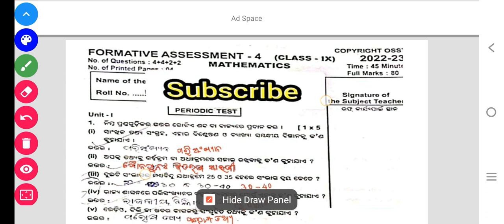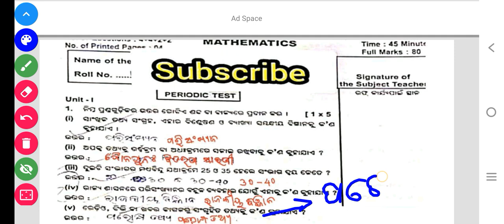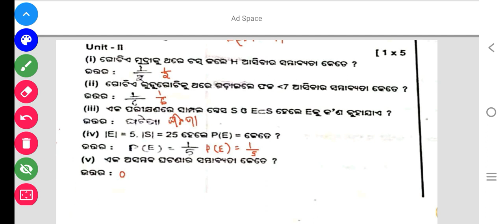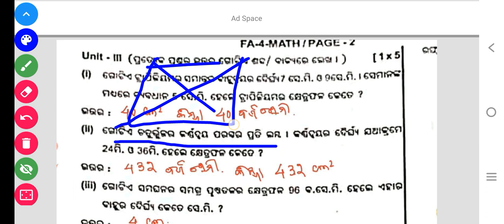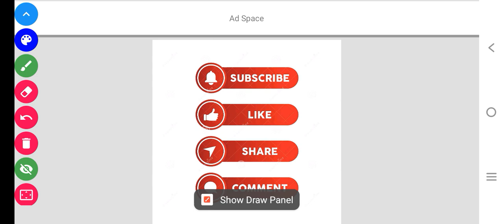9th class fa4 exam math real question paper and answer 9th class periodic test fa-4 question paper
9th class fa4 exam math real question paper and answer 9th class periodic test fa-4 question paper

teligarm group link 👇
🛑 VIBRATE education teligarm group link 👇

9th class periodic test fa-4 real question paper with answers 2023

9th class math fa4 real question paper with answers 2023

classs9th fa4 exam real question paper with answers 2023

class 9th math fa4 real question paper and answer

9th class math exam real question paper with answers 2023

fa4 math real question paper

class 9th math fa4 question paper

class 9th fa4 math real question paper with answers 2023

9th class math real question paper

ନବମ ଶ୍ରେଣୀ ଗଣିତ fa4 exam real question paper and answer

9th class fa4 math portfolio 2023

9th class fa4 math portfolio question answer

9th class fa4 math portfolio and subject enrichment

9 class fa4 maths portfolio and subject enrichment

9th class fa4 math portfolio 2023

9th class fa4 math portfolio question answer

9th class fa4 math portfolio and subject enrichment 9 class fa4 maths portfolio and subject enrichment

9th class fa4 subject enrichment mail

9th class math

9th class math Ipp real question

paper

9th class math Ipp question

answer

9th class math bse @6Il OQ9G math jyamiti chqtrubhuja 9th class math 7b question

answer

9th class math chapter 5

9th class math chapter 1

9th class math chapter 2

9th class maths sa1 question paper 2023

9th class maths fa2 question paper 2022

fa4 class 9 question answer 2023

fa4 class 9 question answer

fa4 class 9 question answer 2023 english

fa4 class 9 question answer 2022-23

fa4 class 9 hindi portfolio question answer

fa4 class 9 portfolio 2023

fa4 class 9 science portfolio

fa4 class 9 portfolioo

fa4 class 9 english portfolio question answer

fa4 class 9 portfolio math

fa4 class 9 math portfolio question answer

fa4 class 9 portfolio mail

fa4 class 9 question answer math

fa4 class 9 question answer 2023 math

9 class fa4 maths portfolio and subject enrichment